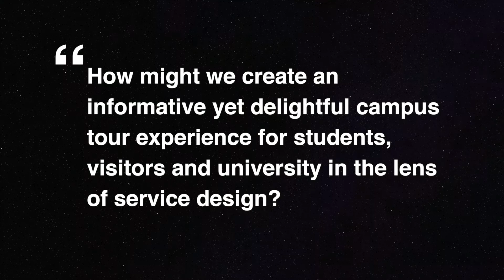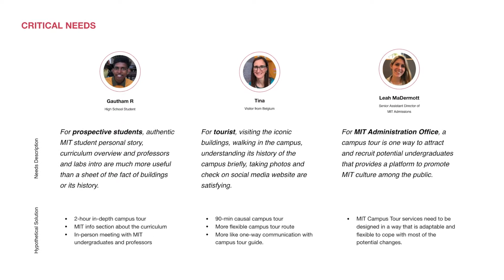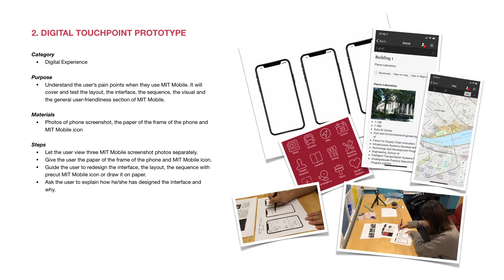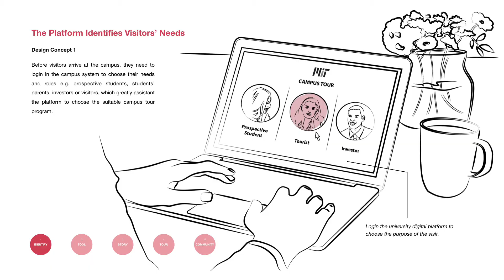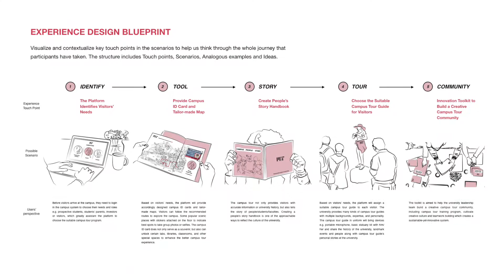Envision Campus Experience – Redesign MIT Campus Tour Experience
“Envision Campus Experience – Redesign MIT Campus Tour Experience” is a six-week design sprint social innovation project I’ve been working with MIT Admissions office to solve the design challenge “How might we create an informative yet delightful campus tour experience for students, visitors and university in the lens of service design?” The team applied a human-centered design thinking approach: target group interview, journey map, idea brainstorming, concept prototyping, testing and refinement to identify and recommend 5 key touchpoints and its design suggestions.

The experience design project is initiated by MIT graduate students. Its purpose is to summarize the key takeaways of the campus tour to improve the existing campus tour program on one hand; and to create the tailor-made tour services for prospective students, tourists, and university separately on the other. Taking the MIT campus as an example, the project is intended to illustrate some of the design concepts and ideas, which do not represent those of MIT officials.